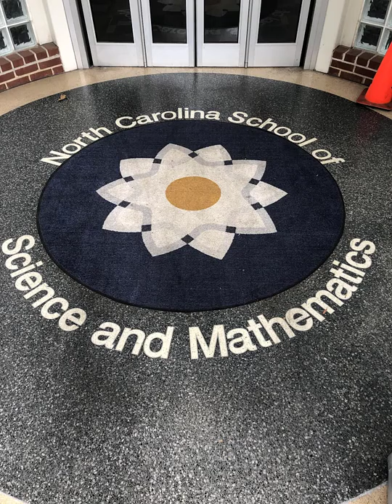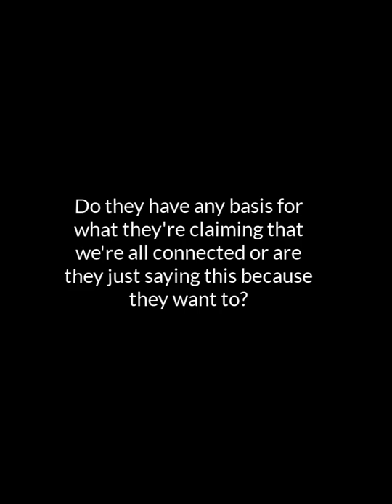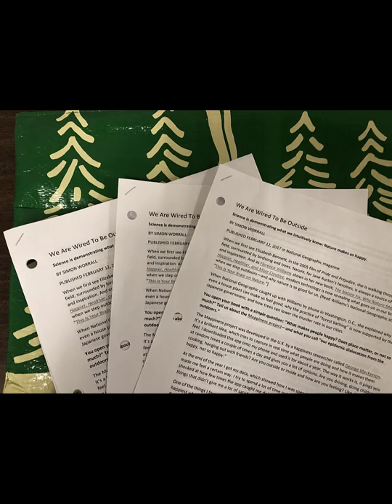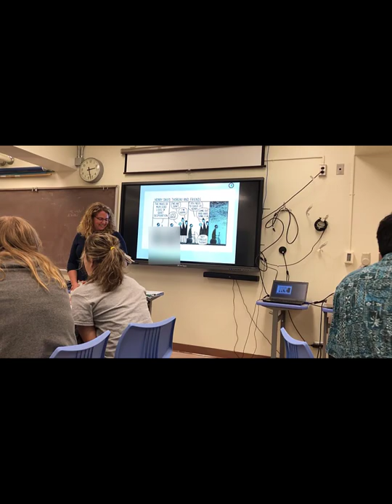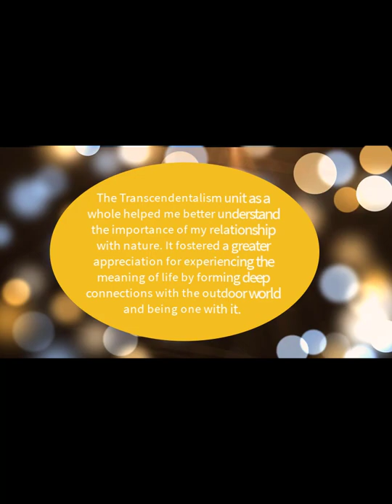Liz Peeples' capstone project for National Geographic Educator Certification